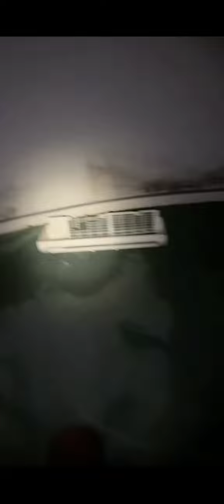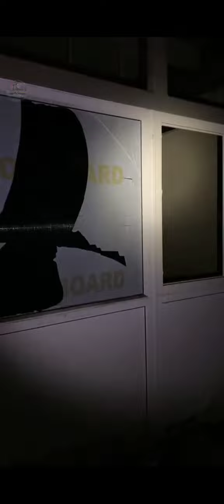LIVE HOROR TTM GIEJON❗ SEKOLAH INTERNASIONAL ANGKER❗ttmreborn